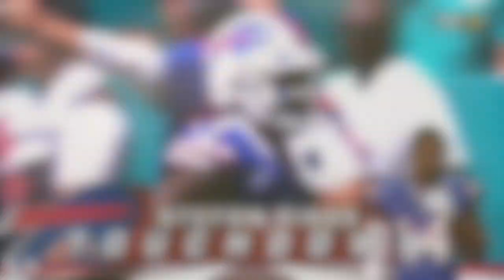Every Stefon Diggs Touchdown So Far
Every single one of Buffalo Bills wide receiver Stefon Diggs’s 52 touchdowns (48 regular season, 4 playoff) during his 8-year career, in chronological order.

Stefon Diggs scored 30 regular season touchdowns with his former team, the Minnesota Vikings, who traded Diggs to Buffalo for a 2021 first-round pick during the 2020 offseason. Diggs also recorded 2 playoff scores with the Vikings, including the famous Minneapolis Miracle. Diggs has continued his success in Buffalo, accounting for 18 regular season touchdowns and 2 more playoff touchdowns, building his case as a top receiver in the league.

Chapters:
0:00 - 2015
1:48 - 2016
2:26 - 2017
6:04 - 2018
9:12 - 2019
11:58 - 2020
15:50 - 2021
19:46 - Outro